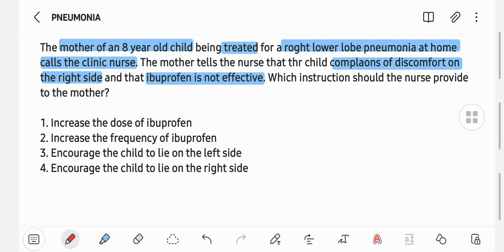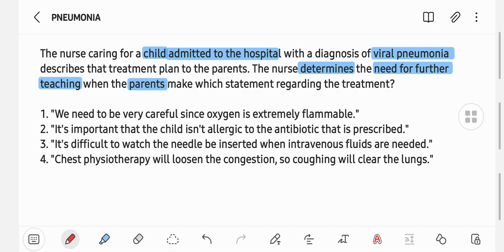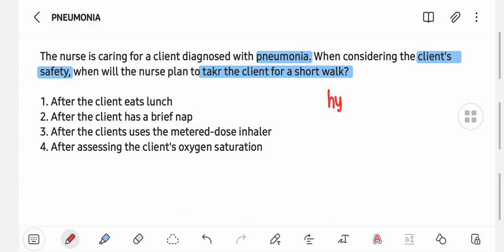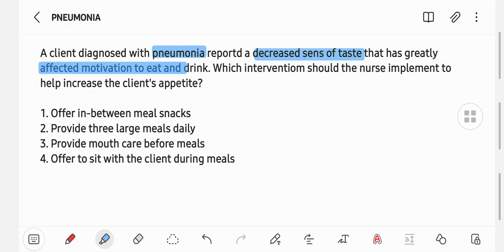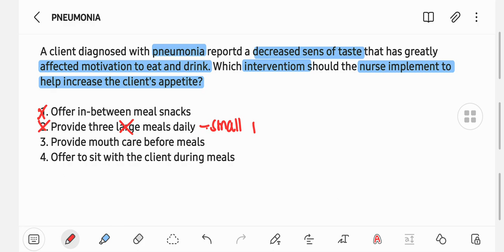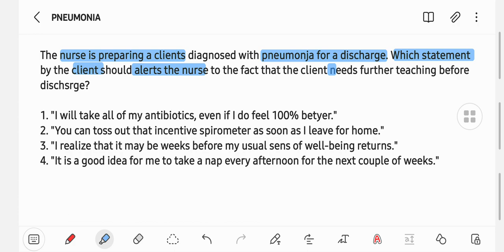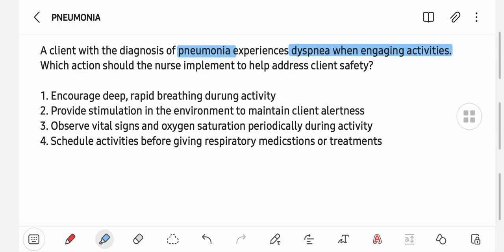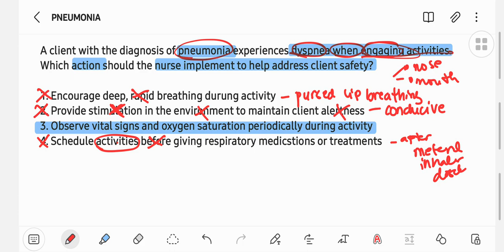PNEUMONIA + NLE COMMON BOARD QUESTIONS | ALYSSA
5.) CHEMOTHERAPY & ITS DRUGS - When to give chemotherapy, What chemotherapy drugs causes peripheral neuritis, What chemo drugs causes alopecia, What chemo drugs causes cystitis, etc

6.) RADIATION + Common Board Question w/ Rationale - When to give radiation, What are the types of radiation, How long should you be with the patient, etc.

7.) NORMAL & ABNORMAL BREATH SOUNDS - What are they, Where can you hear the bronchial sound, bronchovesicular, What is the sound of a Stridor, etc

9.) OPEN & CLOSED CHEST INJURY - What is the difference of rib fracture and flail chest, What are types of open chest injury, etc